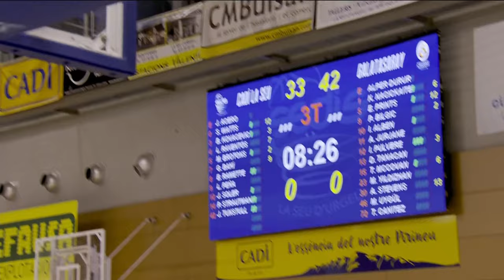Cadi La Seu v Galatasaray Cagdas Factoring | Full Basketball Game | EuroCup Women 2022-23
Watch the Quarter-Finals game between Cadi La Seu and Galatasaray Cagdas Factoring at the EuroCup Women 2022-23.

00:00:00 Intro
00:13:00 1st quarter
00:33:14 2nd quarter
01:09:39 3rd quarter
01:28:25 4th quarter